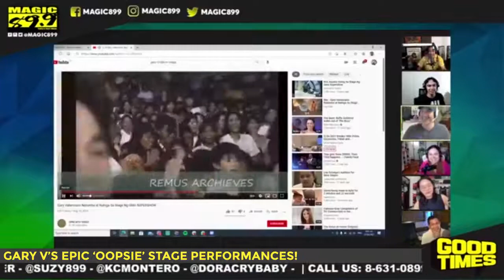GARY V’S EPIC ‘OOPSIE’ STAGE PERFORMANCES!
Good times, good vibes and good laughs with Gary V and your SuperTeam899 on this probably-one-of-the-best episodes of GoodTimes! Watch as Gary V himself tells the stories behind his memorable oopsie stage performances and how he went on with the shows smoothly!